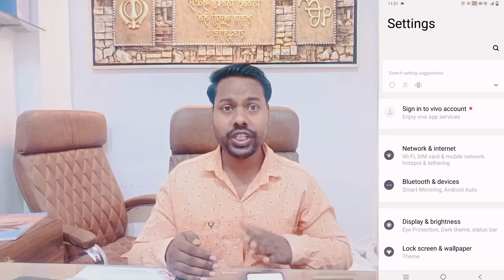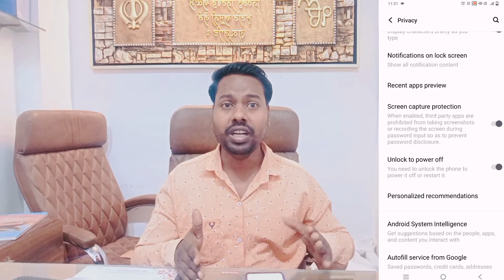Vivo Y22 Power Off Lock Setting ll Power Batton Switch Off Lock Kaise Lagaye Vivo Y22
Vivo Y22 Power Off Lock Setting
Power off lock kaise lagaye Vivo Y22
Vivo Y22 Power Batton Switch Off Lock Kaise Lagaye
Vivo Y22 Switch Off Lock Kaise Lagaye
Vivo Y22 Power Off Lock Enable
Power battan Switch Off Password Security Kaise LagayeVivo Y22
Vivo Y22 Power off Security Use Kaise Kare